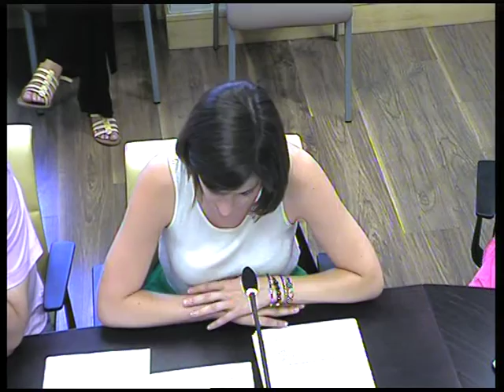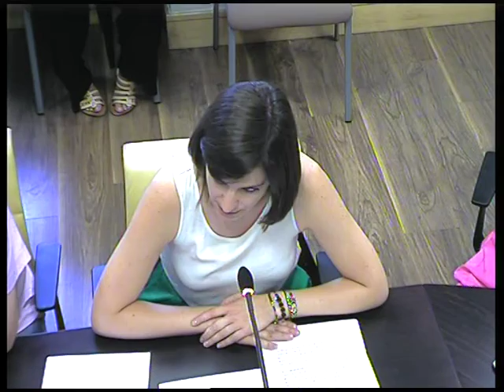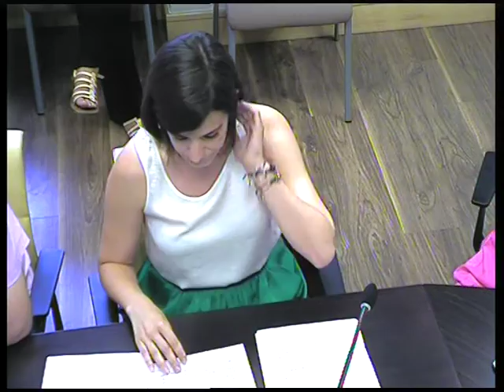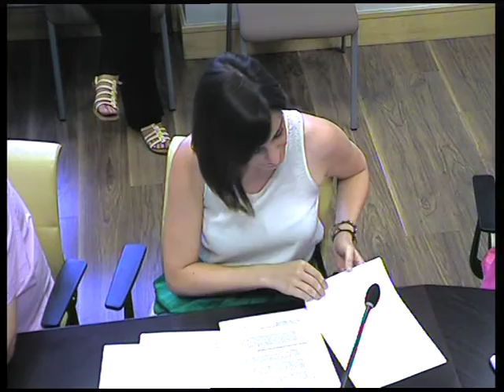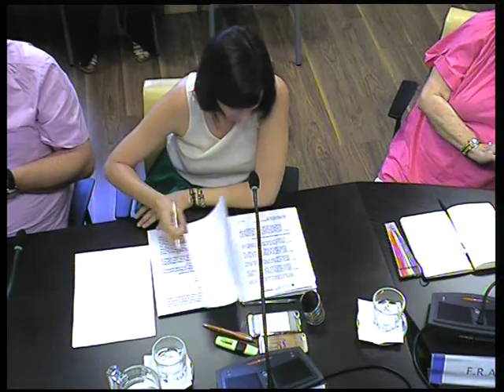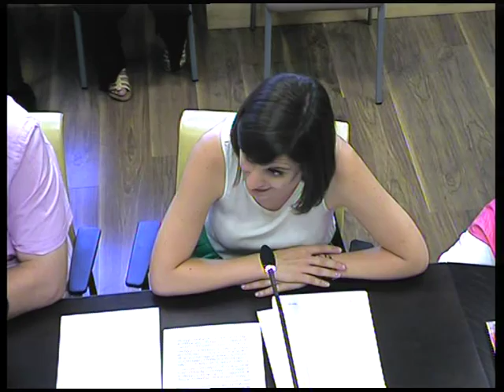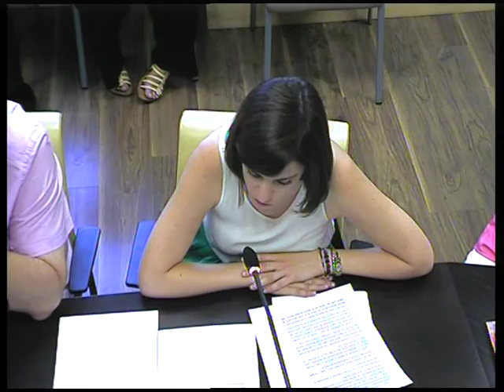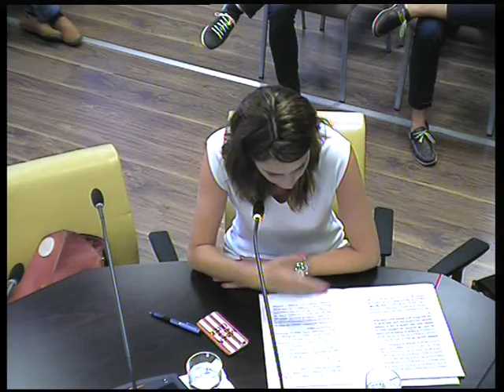Comisión de Participación Ciudadana, Transparencia y Gobierno Abierto Julio 2016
Sesión Ordinaria de la Comisión de Participación Ciudadana, Transparencia y Gobierno Abierto del Ayuntamiento de Madrid. Viernes 22 de julio de 2016.

En la comisión ha participado el concejal delegado del área, Pablo Soto, quien ha respondido a las preguntas de los portavoces de los grupos municipales de la oposición.

La sesión ha tenido lugar en el Salón de Comisiones del Pleno, Casa de Cisneros, plaza de la Villa, n.º 4.